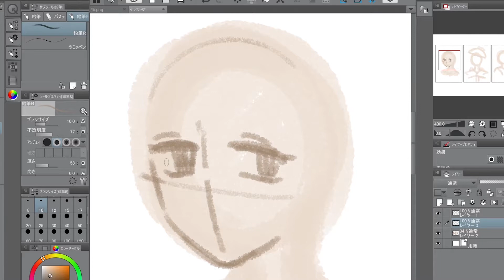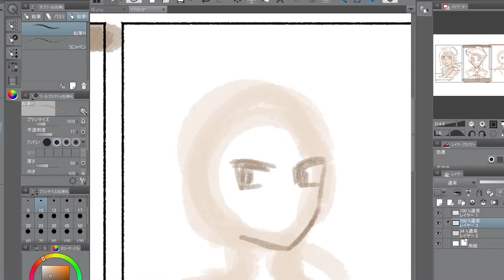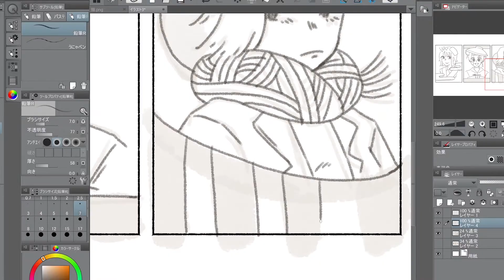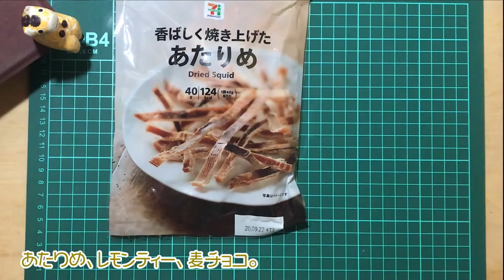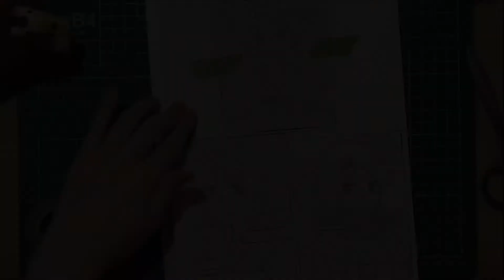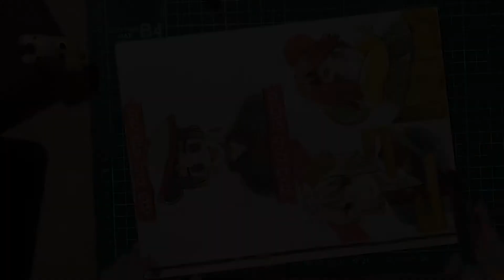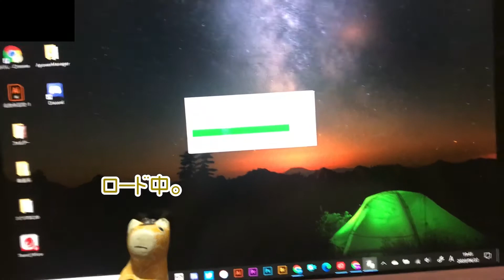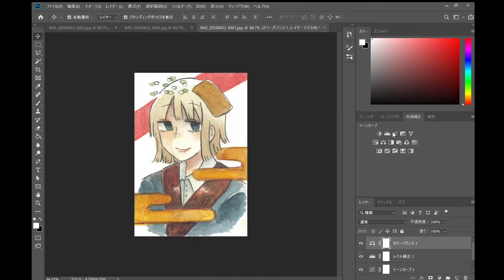【イラストメイキング・透明水彩】3枚同時にポストカードを生んでいく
ちゃ！日常かんぱにーの末です。

この間、迷ったので近くにいた人に道を尋ねたら
私をアジア系のどこかの国の人だと間違われたようで
一生懸命英語で道を教えてくださいました。
日本語で「ありがとうございます」とお礼しましたが
「OK,OK」と最後まで英語で対応していただきました。
私は英語の成績が激しく悪かったので、
目的地へ行くことはできませんでした。

AAAgalleryにて展示のお誘いをいただきました。

◆食べる・食べる・食べる展
日にち：2020年7月18日(土)  16:00
　　　    ~2020年7月31日 (金) 19:00
場　所：横浜市中区山下町82徳永ビル206　1F
詳　細：

「食べる」をテーマにたくさんのクリエイターに囲まれて
イラストを展示していただきます！
今回描いた絵も持っていくので是非チェックください！

◆世の中たーくさんの絵がうまい人、説明が上手な人で溢れています。
この動画は絵がうまくなるために見るというよりかは
こんな人間がこの空の下のどこかにいるのかぁ、
なんて思いながら見ていただければと思います。

◆Twitter、Instagramもやっていますので是非チェックください！